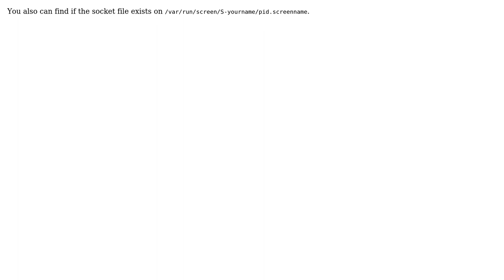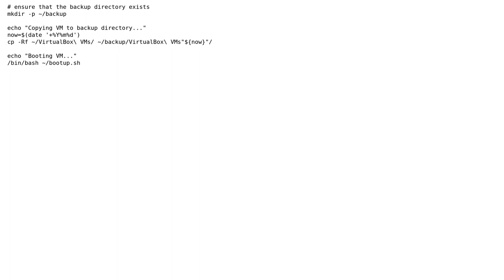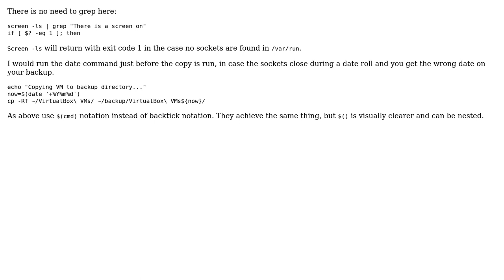Code Review: Bash Backup Script (3 Solutions!!)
Code Review: Bash Backup Script

With thanks & praise to God, and with thanks to the many people who have made this project possible! | Content (except music & images) licensed under CC BY-SA | Music | Images & others | With thanks to user Tag user palacsint user kodango user janos user cmh and the Stack Exchange Network Trademarks are property of their respective owners. You are responsible for your own actions.